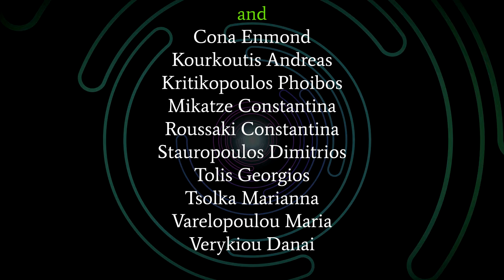Cinema Music by Music School of Alimos Camerata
Featuring:

Petro Cela, Conductor
with Maria Gratsa
and our students:
Cona Enmond
Kourkoutis Andreas
Kritikopoulos Phoibos
Mikatze Constantina
Roussaki Constantina
Stauropoulos Dimitrios
Tolis Georgios
Tsolka Marianna
Varelopoulou Maria
Verykiou Danai

and Michael Chourdakis.

We have obtained the parent's consent for recording.

t-Studio
Music School of Alimos